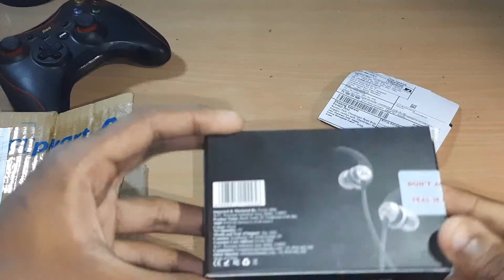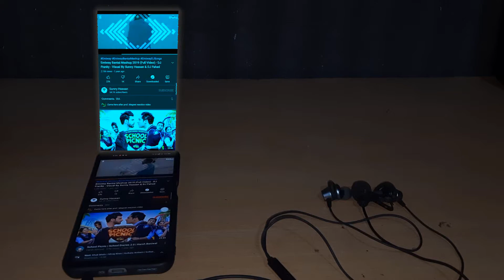Best Earphone Under 300 , Boult Audio BassBuds X1 in-Ear Wired Earphones Unboxing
Boult Audio BassBuds X1 in-Ear Wired Earphones with 10mm Extra Bass Driver and HD Sound with mic(Black)
Video Duration
 INTRO- 0:00
 UNBIXING- 0:11
 SPECIFICATION- 01:33
 SUND TEST- 02:08
 GAMING TEST- 2:29

In-line Controls: Answer/reject/ calls, play/pause, voice command
Ergonomically designed drivers: Aerospace grade AL alloy drivers give the best acoustics, 3D HD sound and a punchy bass. IPX5 waterproof
Ear fins for Sport Fit: Ear loop hold your buds in ear stably (colour of the ear loops may vary), perfectly fit for running, climbing, hiking, cycling etc
Lightweight , comfortable & premium metallic finish
Built-in Mic: Condenser microphone for HD calls and Siri/ Google assistant voice command
High Fidelity Acoustics: The micro-woofers supply a crystal clear HD sound deliver an incredibly detailed High Definition audio with 3D surround sound
Sound Signature: Natural Wood delivers a signature sound with rich, crisp Bass Response and warm bright tones with incredible precision
                                 BUY LINK 👇👇👇
Amazon -
Flipkart-
Camera - Realme 7
Video Editing App - Adobe Premier Pro